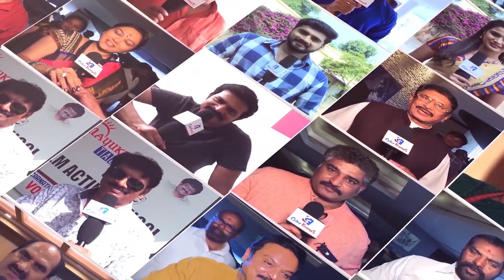Happy Birthday Vijay Deverakonda|5 Best Movies Of The Actor That Will Keep You Hooked|Color Frames